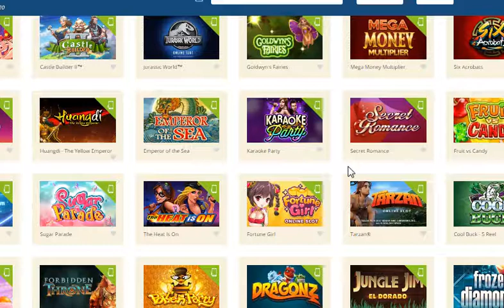HUANGDI The Yellow Emperor & POLLEN PARTY Losing $50 Bucks in 5 Five Minutes Online Slot